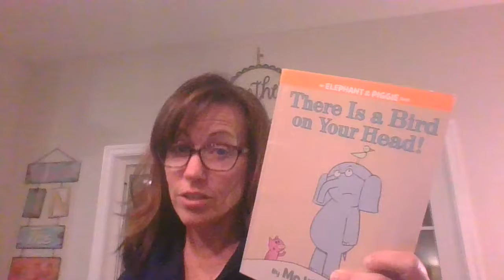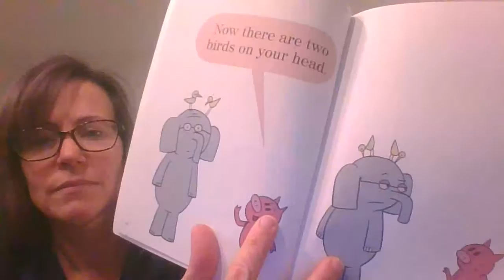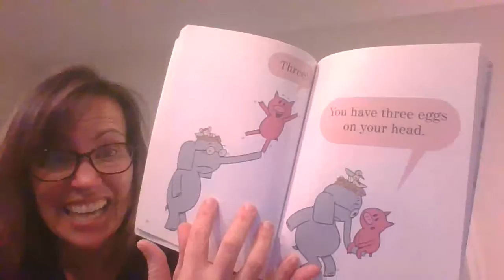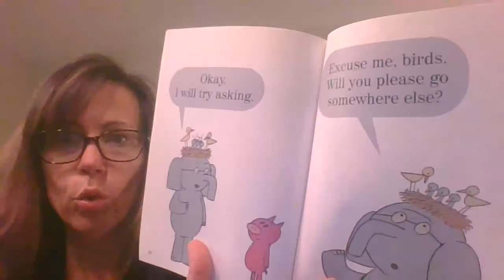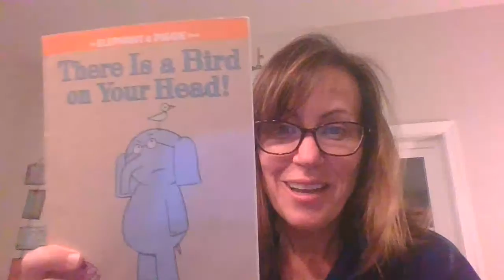There is a Bird on your Head!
Enjoy listening to a Mo Willems story!